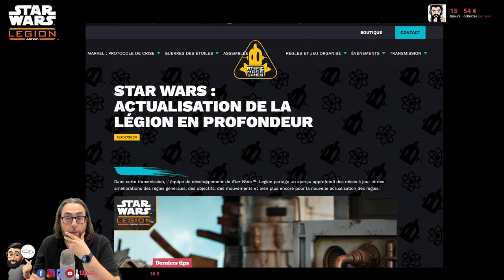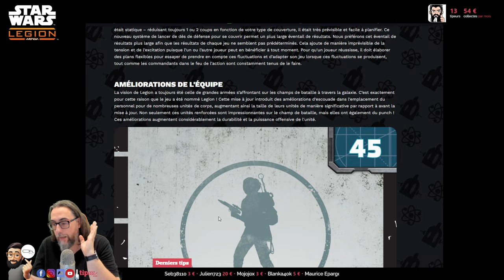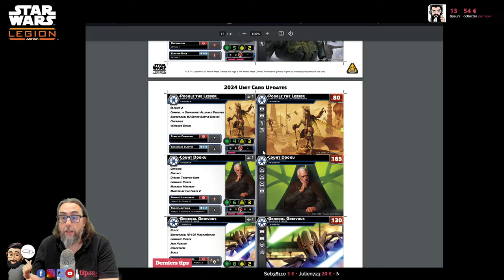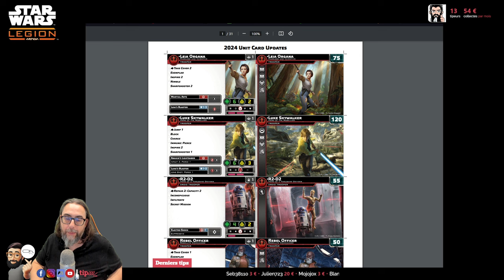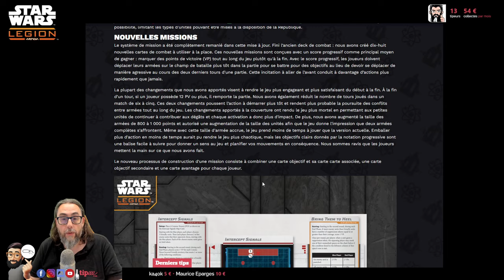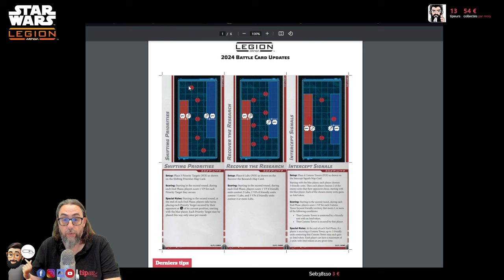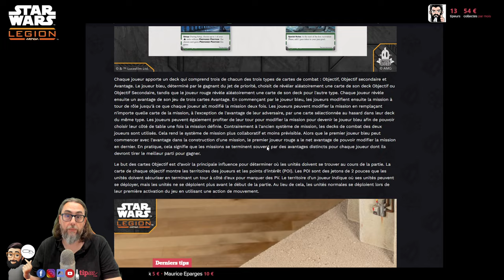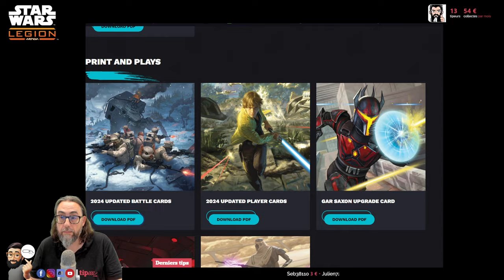Star Wars Legion V2 ?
On revient sur la nouvelle refonte des règles de SWL par AMG.